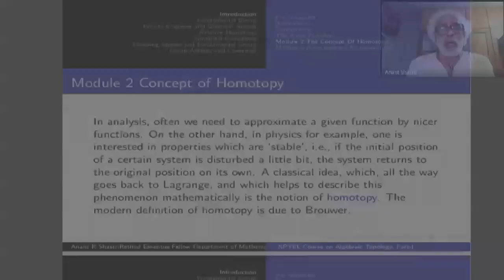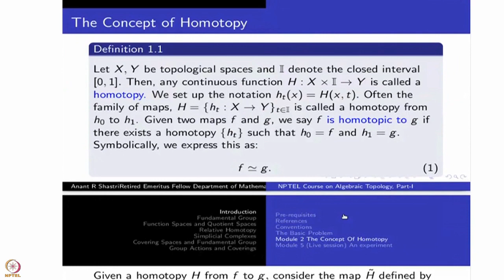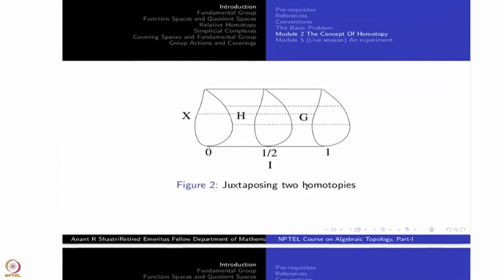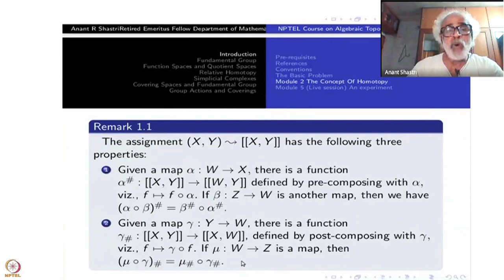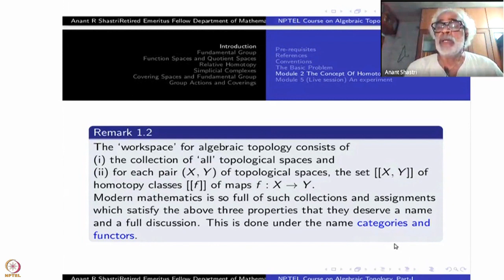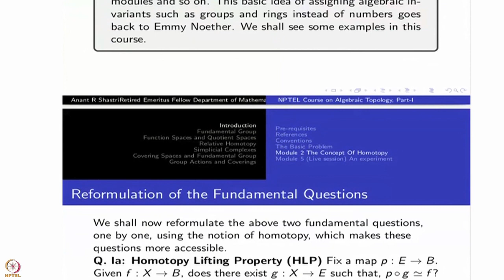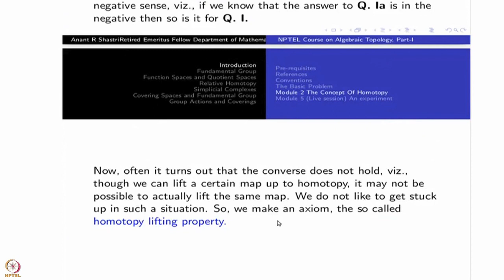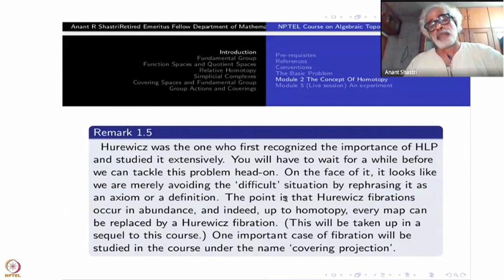Week 1 : Lecture 2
Week 1 : Lecture 2 : Concept of homotopy